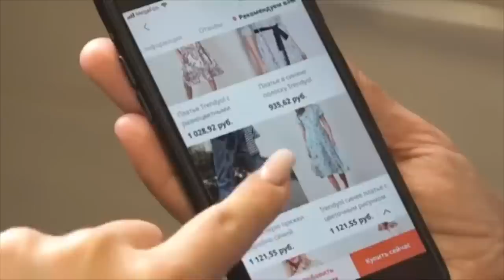Лазарьянц Карина [karinakross] - Подборка вайнов #4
Автор: karinakross